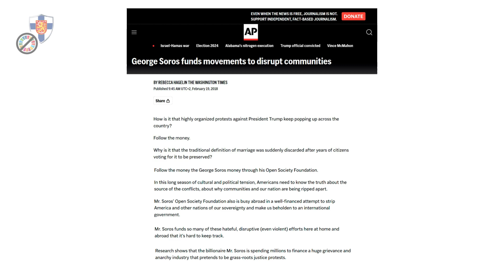YKn Agenda2030n petolliset tavoitteet Tavoite #10 Eriarvoisuuden vähentäminen